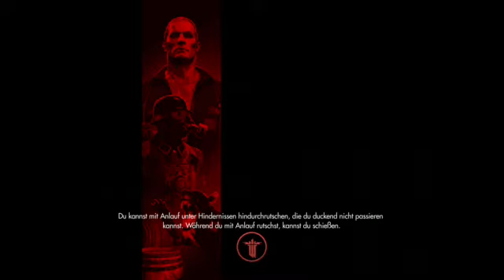Let´s Play Wolfenstein:The Old Blood #12 -Notiz von Helga